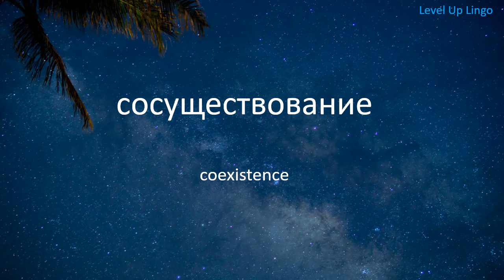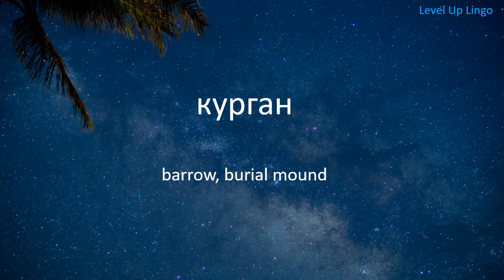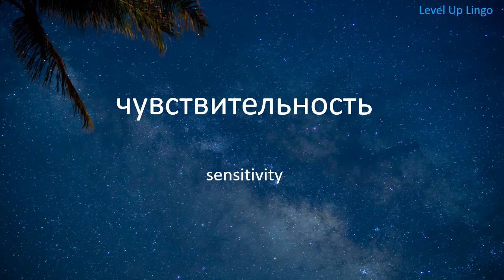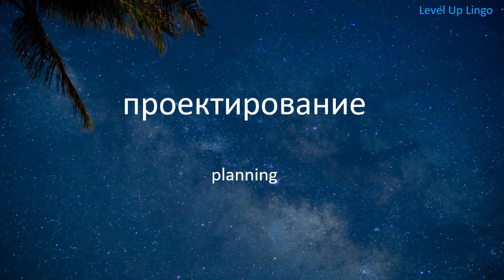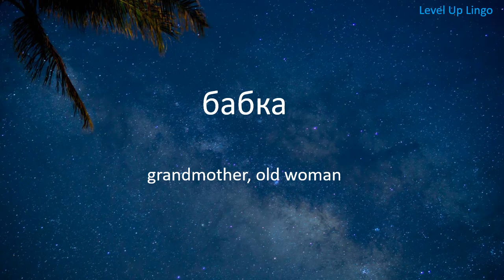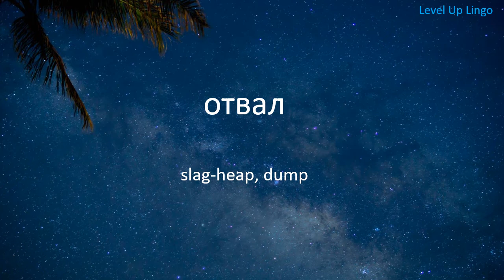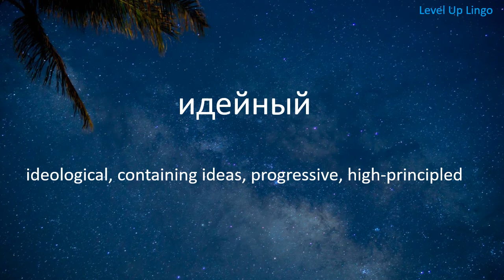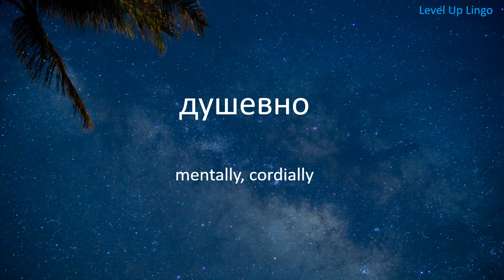8000 Russian Words - Part 16 of 16 (Level 1) - Russian to English Vocabulary - Level Up Lingo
Hi Everyone! It's time to Level Up! 😃

In Part 16 of 16 in this series, learn the last 500 Russian words.

This is Level 1: New Russian vocabulary is repeated 4x with the English translation said once.